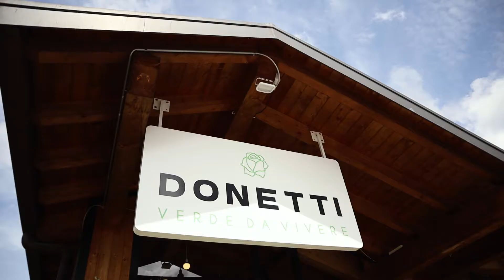CIFO TOUR 08 maggio 2022 Donetti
Sesta tappa del Cifo Tour in collaborazione con I Giardini di Ellis, siamo stati ospiti del punto vendita Donetti.
Ringraziamo tutti per la grande affluenza ed entusiasmo!